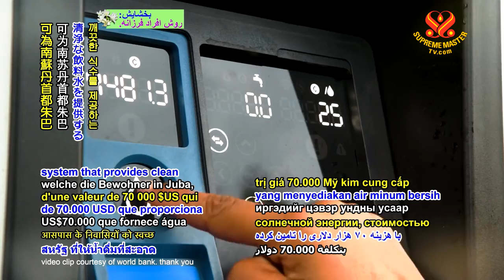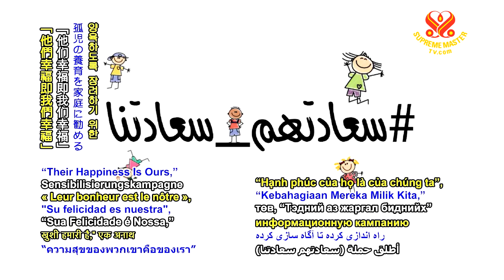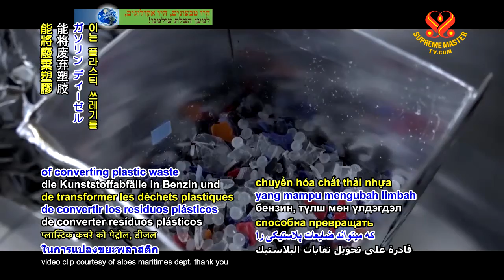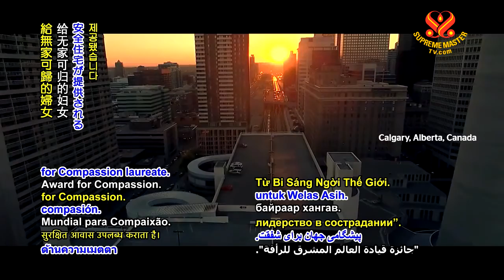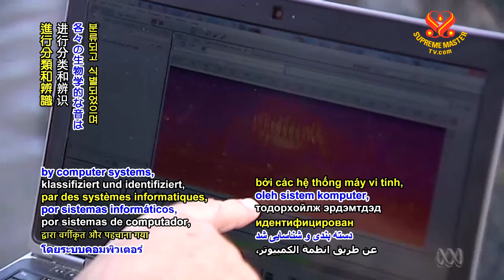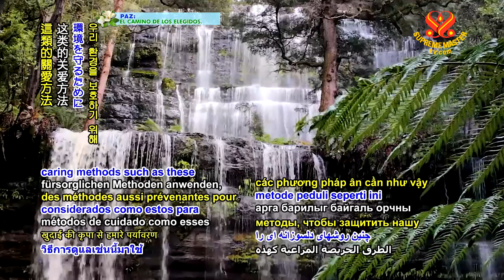#518 Watch Good News to Learn English 看新聞學英語 20190305